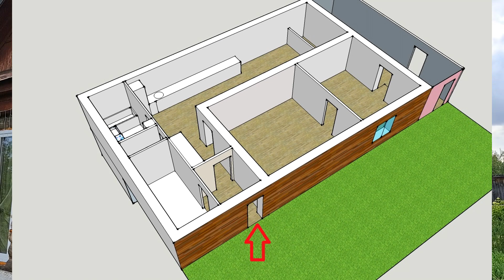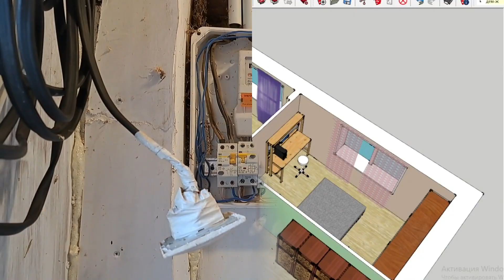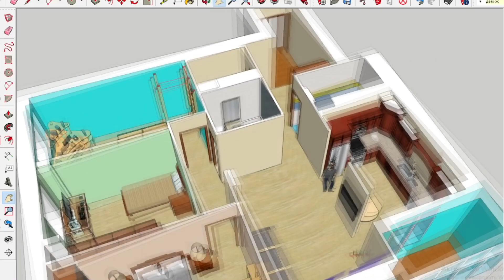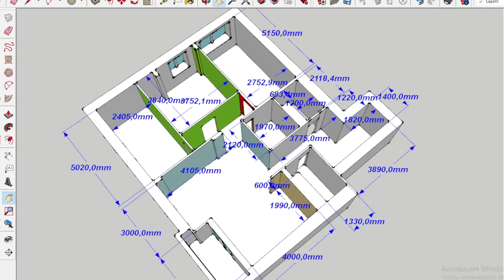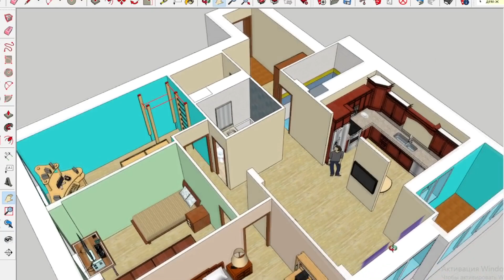Электрика в Деревенском Доме. Управление Освещением и Розетки!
Ошибки или Недочеты в Электрике в Нашем Деревенском Доме.